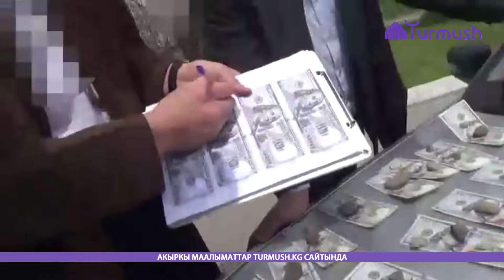2500 долларов за возврат водительских прав — ГАИшник задержан за взятку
Сотрудника Управления патрульной службы милиции Бишкека задержали по подозрению в вымогательстве 2500 долларов.

ГКНБ совместно с СВР МВД по факту вымогательства взятки в размере 2500 долларов с поличным задержали сотрудника УПСМ по ГУВД.

Следствие установило, что он вымогал деньги у гражданина за положительное решение вопроса по возврату ему права управлять автотранспортным средством, а также вывоза автомобиля со штрафстоянки.